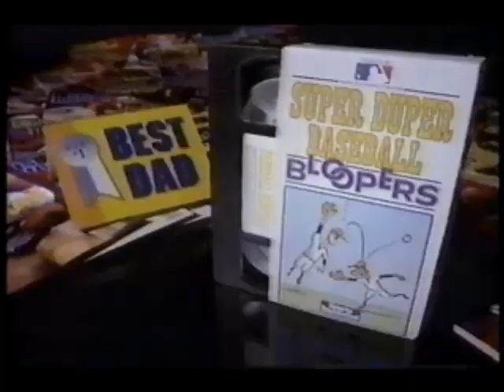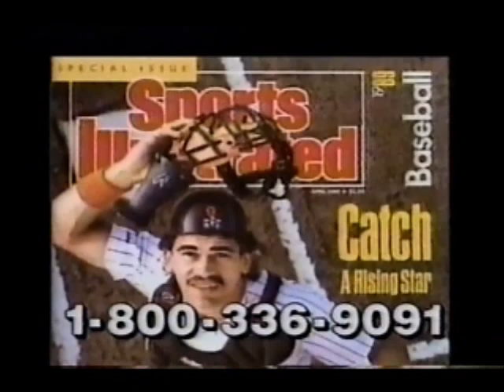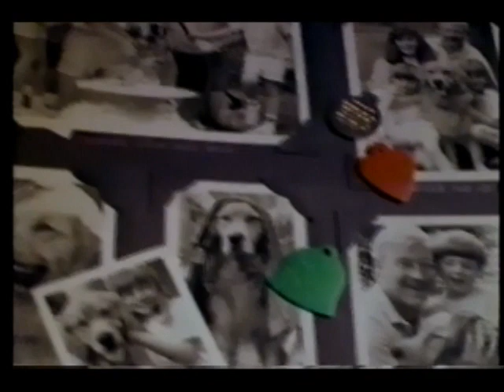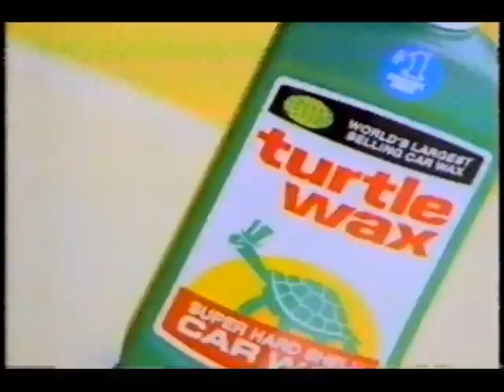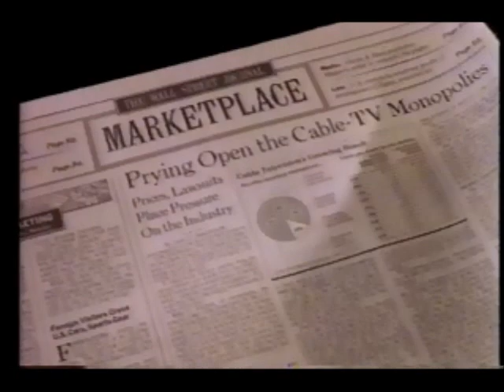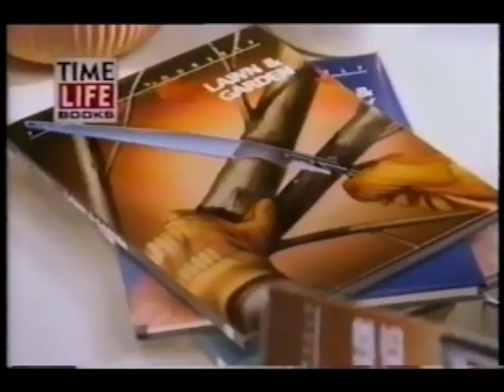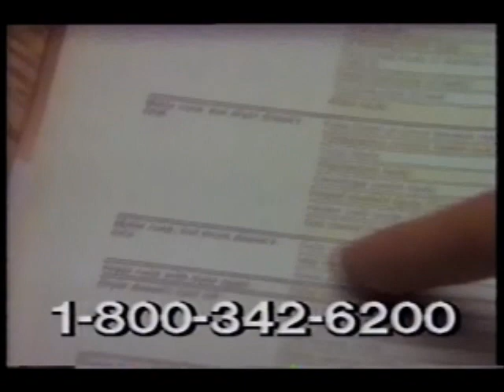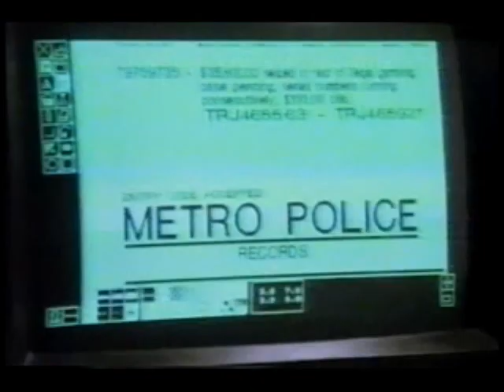May 12, 1990 commercials (Vol. 2)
Taken from the ISMA Grand Prix Hour.

1. Sports Illustrated
2. The Family Channel short network promo
3. ESPN Baseball Tonight/Sunday Night Baseball promo
4. Comic Relief promo
5. Hardcastle & McCormick promo
6. Turtle Wax
7. Black & Decker Home Protector
8. The Wall Street Journal
9. Border Town promo
10. Goodyear
11. Action-Cam
12. Fix-It Yourself series from Time Life Books
13. T and T promo
14. Rin Tin Tin K-9 Cop promo
15. The Family Channel Weekend Westerns bumper